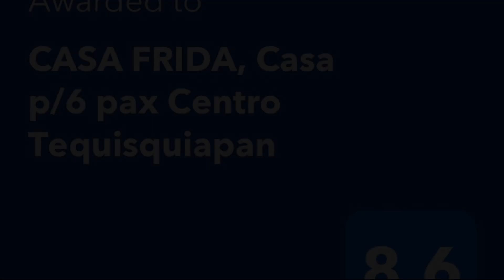Casa Las Nubes en el Centro de Tequisquiapan 6 personas, Tequisquiapan, Mexico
About Property:
You're eligible for a Genius discount at Casa Las Nubes en el Centro de Tequisquiapan 6 personas! To save at this property, all you have to do is sign in.
Featuring garden views, Casa Las Nubes en el Centro de Tequisquiapan 6 personas features accommodation with a patio and a coffee machine, around 35 km from Bernal's Boulder. This villa provides free private parking, a 24-hour front desk and free WiFi.

Featuring mountain views, the villa is composed of 3 b...
Property Type: Hotel
Address: 34 Francisco I. Madero Col. Pedregal Centro, 76750 Tequisquiapan, Mexico
Searching For
1. Casa Las Nubes en el Centro de Tequisquiapan 6 personas - Tequisquiapan - Mexico
2. Casa Las Nubes en el Centro de Tequisquiapan 6 personas - Tequisquiapan - Mexico Address
3. Casa Las Nubes en el Centro de Tequisquiapan 6 personas - Tequisquiapan - Mexico Rooms
4. Casa Las Nubes en el Centro de Tequisquiapan 6 personas - Tequisquiapan - Mexico Amenities
5. Casa Las Nubes en el Centro de Tequisquiapan 6 personas - Tequisquiapan - Mexico Offers and Deals
Audio Credit:
Track Title: Blank Slate
Artist: VYEN